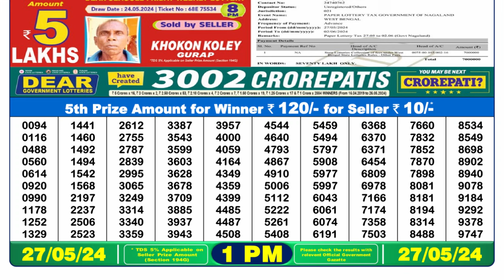🔴 Lottery Sambad Live 01:00pm 27/05/24 Morning Nagaland State Dear Lottery Result Pdf Download